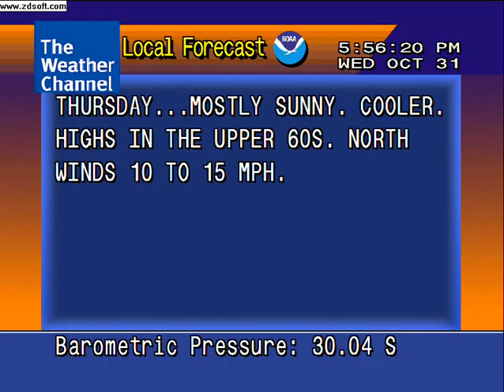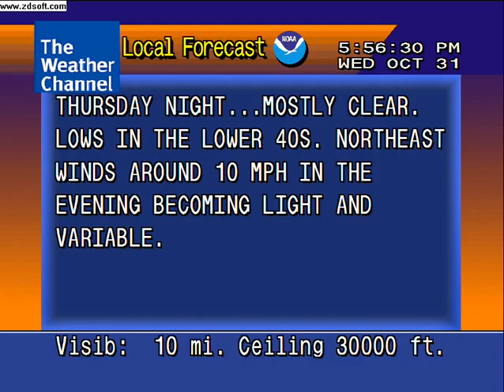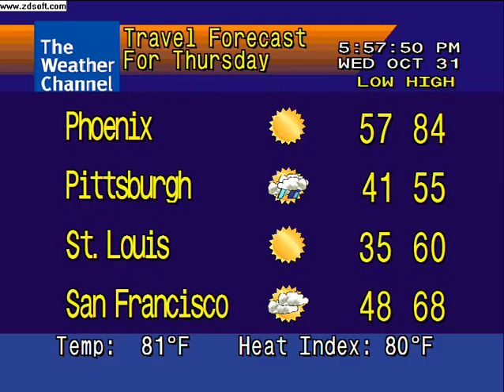A Warm Halloween Part 2